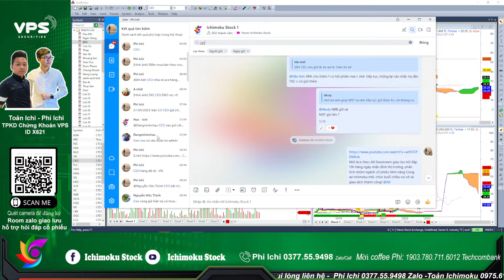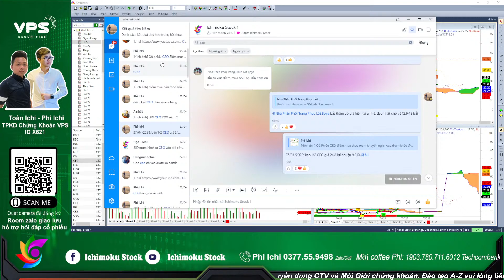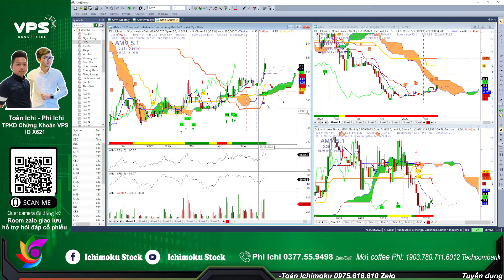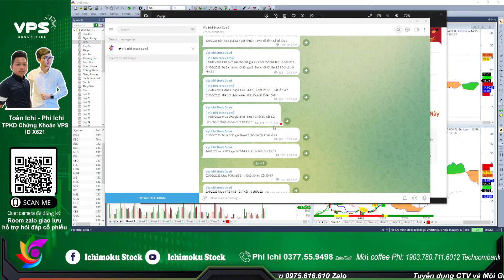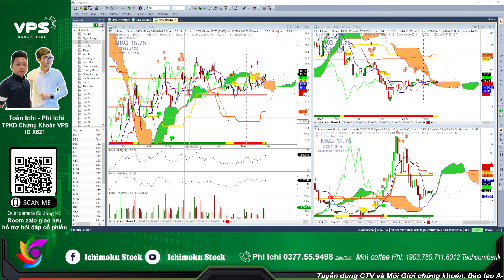Góc nhìn cổ phiếu CEO DXG KHG AMV NKG l vị thế nắm giữ điểm mua bán ngăn hạn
Nhận định thị trường chứng khoán hàng ngày , phân tích danh mục cổ phiếu tiềm năng. Chương trình nhận định chứng khoán kịch bản khả năng trong dài hạn, trung hạn cũng như ngắn hạn dành đến anh chị hàng ngày. Trong video livestream này Phi và ae Ichimoku Stock cùng anh chị nhận định diễn biến của thị trường chứng khoán hôm nay diễn biến thế nào, khả năng trong ngắn trung hạn trong thời gian tới? Hỏi đáp nhận định và phân tích điểm mua bán cổ phiếu trong livestream anh chị nhé!
- Phân tích nhóm ngành cổ phiếu

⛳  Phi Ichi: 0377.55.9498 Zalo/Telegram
- Link Mở tài khoản Chứng khoán VPS online dưới sự chăm sóc của Phi
- DONATE ủng hộ/ Mời cà phê Phi Ichi qua số tài khoản Techcombank  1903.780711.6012 CTK Đỗ Trường Phi CN Bách Khoa.
- Đăng ký hỗ trợ tín hiệu khuyến nghị mua bán Chứng khoán - Robot Phái sinh
- Tham gia room Zalo giao lưu hỗ trợ hỏi đáp chứng khoán hàng ngày